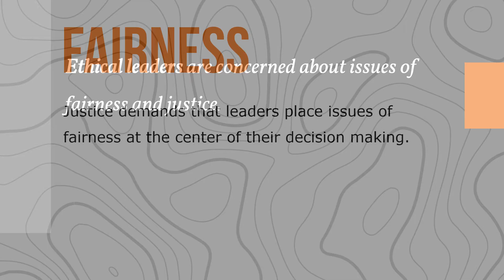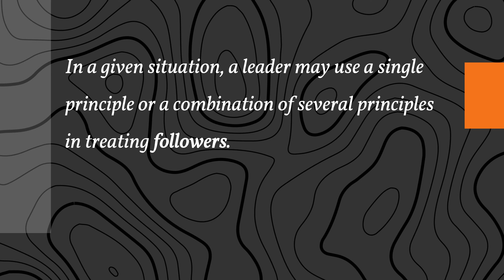Ethical Leaders are Just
Ethical leaders are concerned about issues of fairness and justice. They make it a top priority to treat all of their followers in an equal manner. Justice demands that leaders place issues of fairness at the center of their decision making. As a rule, no one should receive special treatment or special consideration except when his or her particular situation demands it. When individuals are treated differently, the grounds for different treatment must be clear and reasonable, and must be based on moral values.

When resources and rewards or punishments are distributed to employees, the leader plays a major role. The rules that are used and how they are applied say a great deal about whether the leader is concerned about justice and how he or she approaches issues of fairness.  Several of the common principles that serve as guides for leaders in distributing the benefits and burdens fairly in an organization. Although not inclusive, these principles point to the reasoning behind why leaders choose to distribute things as they do in organizations.